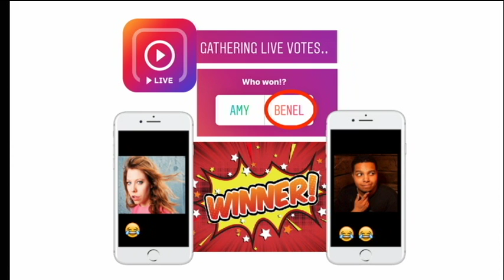Brisk Brain- A Comedy Gameshow With Benel Germosen And Amy Jans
Brisk Brain is a game that has 3 rounds. A random word will be chosen with the word generator!
 Each person will have 20 seconds to come up with a joke!!!  Instagram live voters will decide who had the best answers!!!